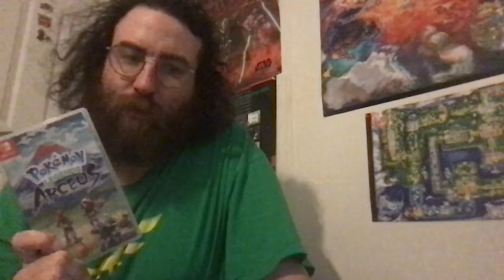Gaming VLOG 7/9/22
A gaming VLOG for today, talking about what I'm currently playing and other events that have happened in the past week.